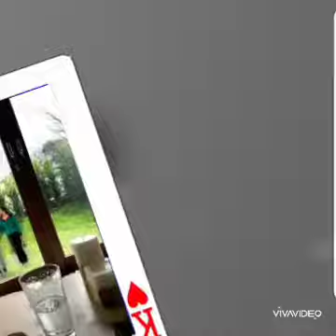Biriciyim Erkan Meric ve Hazal Subaşı ❣️🥰